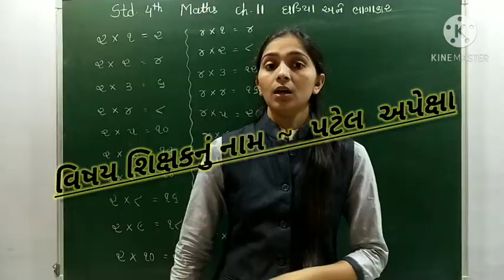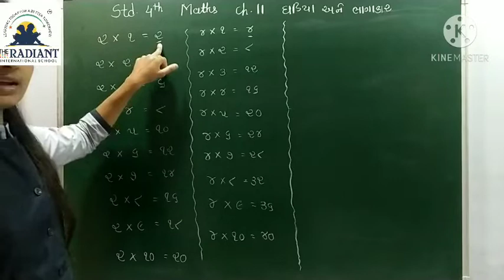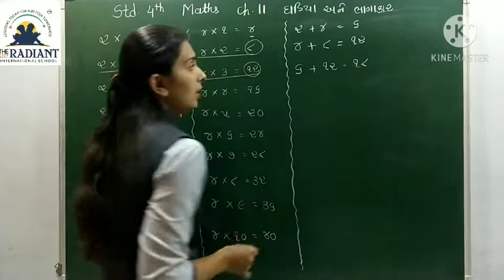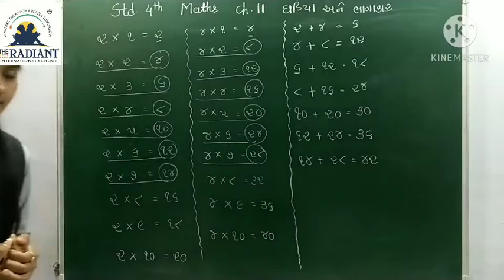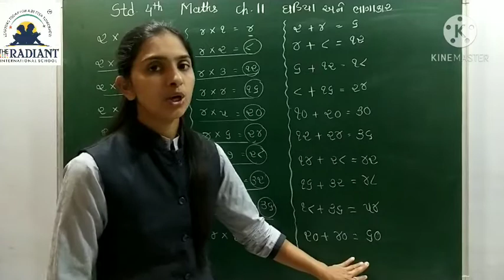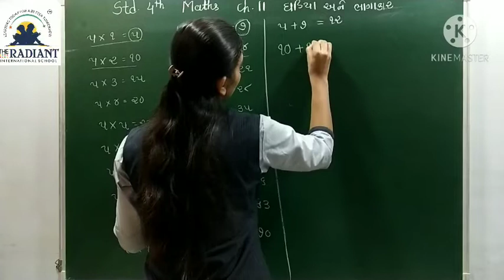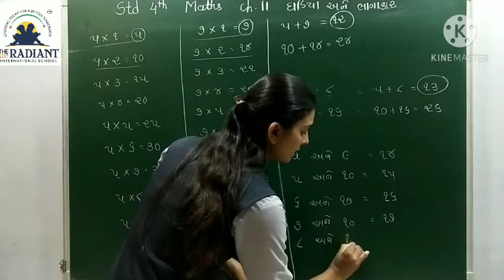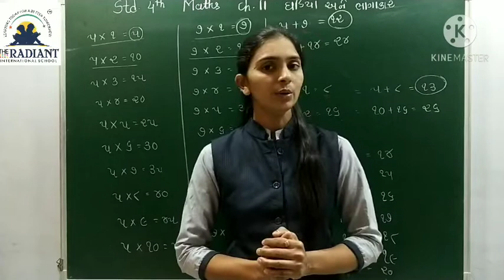GUJ MED STD 4 MATHS CH 11 ઘડિયા અને ભાગાકાર PART 2